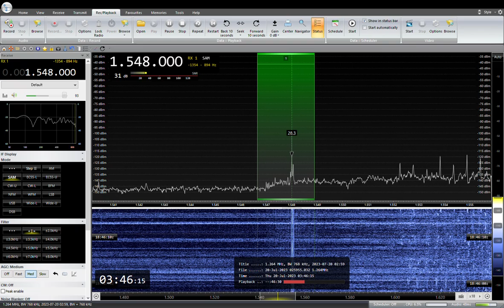1548KHz TWR Europe Romanian/Vlax 2023 /07 /20 03: 45 JST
Tx Site:Kishinev-Grigoriopol
空電で聞きにくいです。
RX:AIRSPY HF+ Discovery
ANT:303WA-2 , ATU ELEMENT,YOULOOP,  TDF, MLA, ALAM
QTH:SAITAMA JAPAN